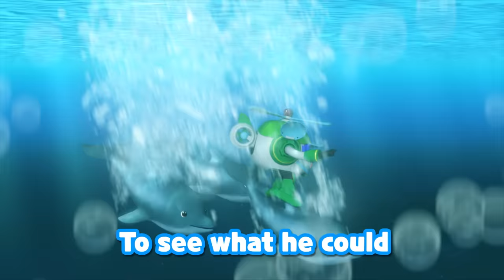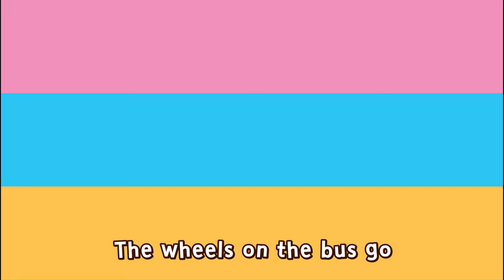(50 Mins) Popular Nursery Rhymes Vol 1 | Playlist | 23 Songs | Preschool | RobocarPOLI-NurseryRhymes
Track 1. A Sailor Went To Sea
Track 2. Musical Instruments
Track 3. Let's Play Ball
Track 4. Treasure Hunt
Track 5. Let's Run
Track 6. Hide and Seek
Track 7. Car Family
Track 8. Head, Shoulders, Knees, and Toes
Track 9. The Wheels on the Bus
Track 10. Baa Baa Black Sheep
Track 11. Finger Family
Track 12. London Bridge Is Falling Down
Track 13. Bingo
Track 14. Brave Rescue Team
Track 15. Go! Go! Construction Team
Track 16. Brooms Town Harbour Team
Track 17. The Cleany's Cleaning Song
Track 18. School Bus Safety Song
Track 19. I Can Eat Healthy
Track 20. Squeaky Clean
Track 21. In The Potty
Track 22. Sleep Well
Track 23. Robocar POLI Opening Song